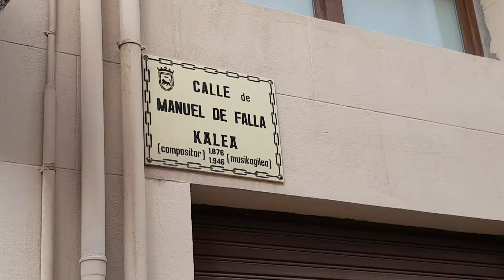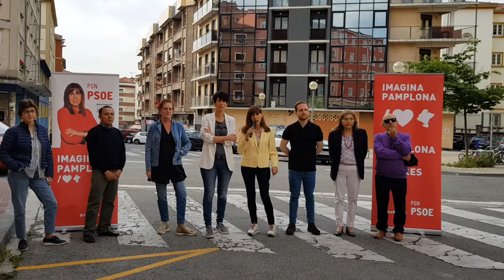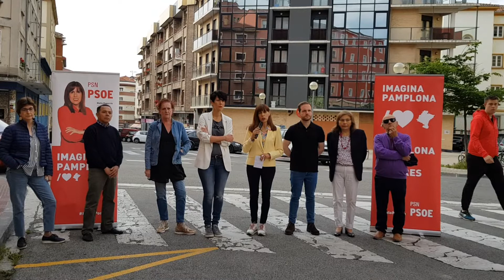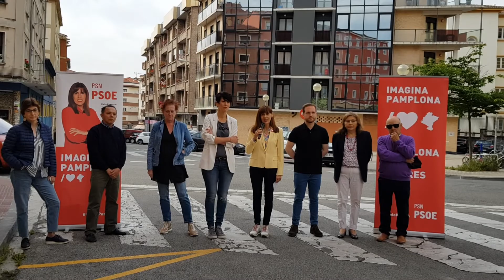Maite Esporrín presenta sus iniciativas para el barrio de La Milagrosa.